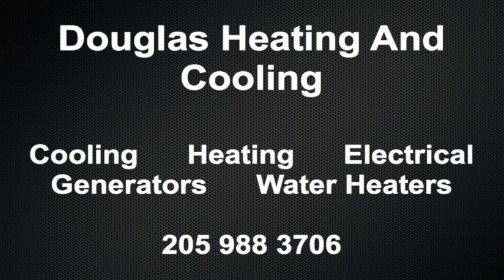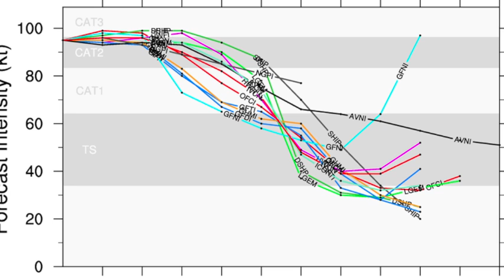August 26 Weather Xtreme Video - Morning Edition